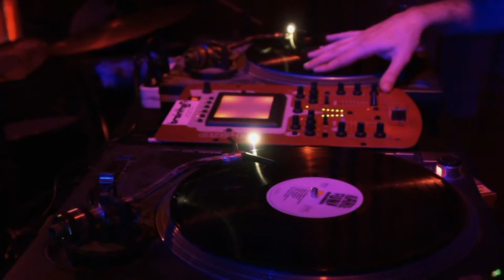Ein Abend im Chesters, Nex 5, HD, Avid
Ein Abend im "Chesters" mit Paddy Pacino, Winton, Bad Cat, und ihrem Drummer, Dj, etc.